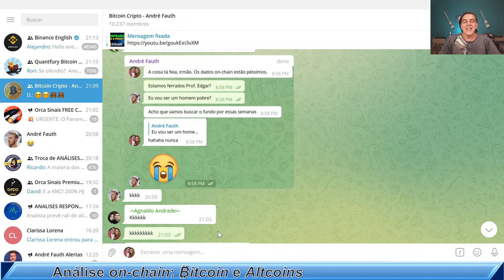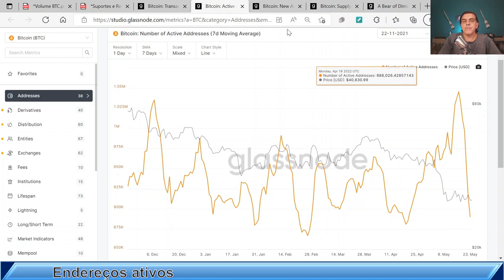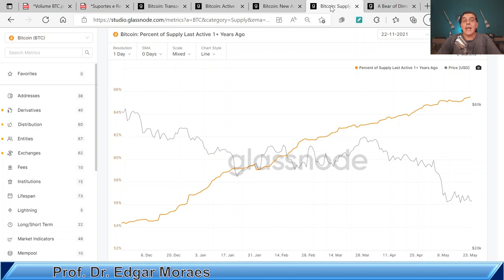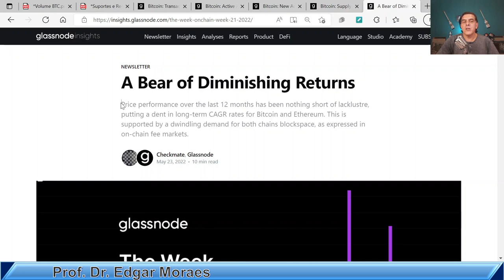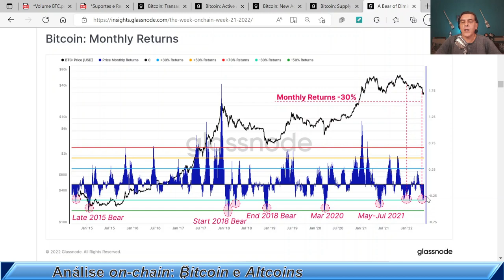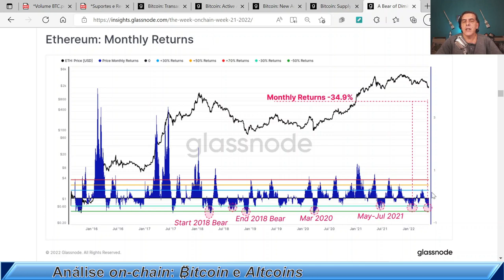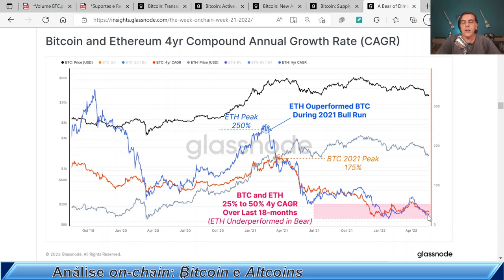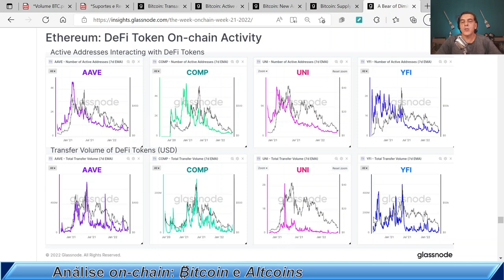O URSO TÁ CURTINDO O INVERNO CRIPTO: Análise on-chain Bitcoin e Ethereum